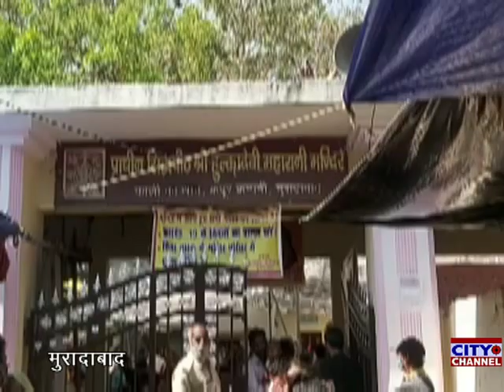मुरादाबाद के कपूर कंपनी स्थित माता कालका मंदिर पर उमड़ी भक्तों की भारी भीड़